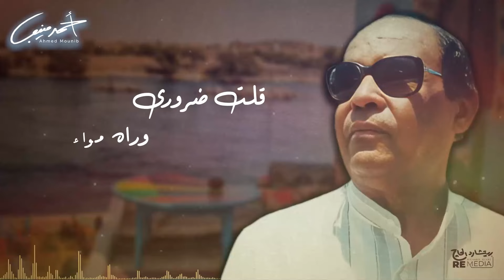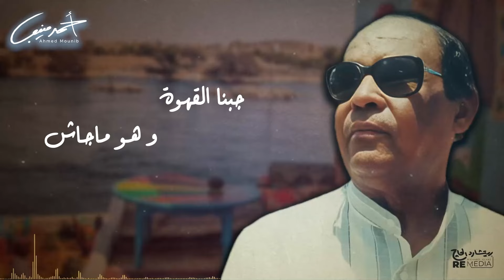احمد منيب_طلب قهوة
كان قاعد سارح بيفكر طلب القهوة وماشربهاش🎧🎵

القناه الرسميه الوحيده للفنان أحمد منيب علي اليوتيوب